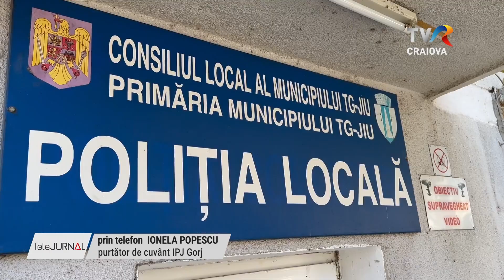TÂLHĂRITĂ ÎN PLINĂ STRADĂ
Polițiștii locali din Târgu-Jiu au prins în flagrant un bărbat care tâlhărea o pensionară în plină strada. Autorul este nimeni altul decât bărbatul care, duminica trecută  purta o cagulă și se  plimba cu un pistol de jucarie prin centrul orașului, pe lângă sediile băncilor.